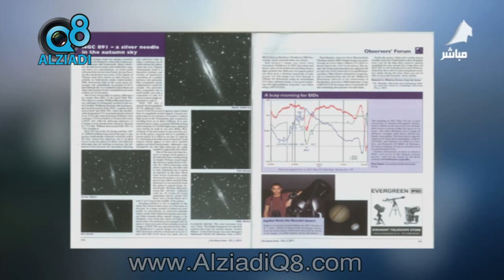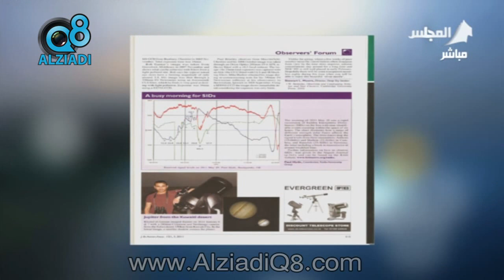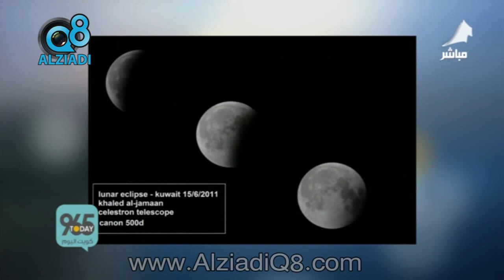لقاء مع الفلكي خالد الجمعان في برنامج (كويت اليوم) عن "الجمعية الفلكية البريطانية"